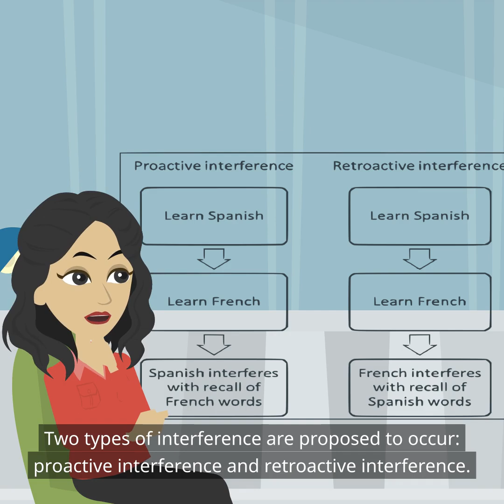Interference Theory (Basic Psychology: Explanations For Forgetting)